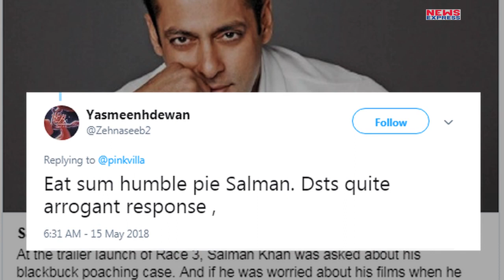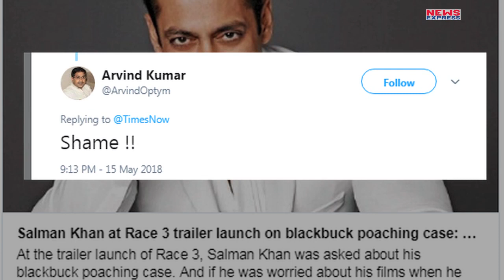Salman Khan ने ऐसा क्या कह दिया, भड़क गए Twitter Users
Salman Khan की फिल्म Race 3 का Trailer Release हो चुका है। Trailer ने आते ही धमाल मचा दिया है। जहां Trailer Youtube पर Number1 पर Trend कर रहा है। वहीं Salman Khan पर भड़क रहे हैं कुछ Twitter Users